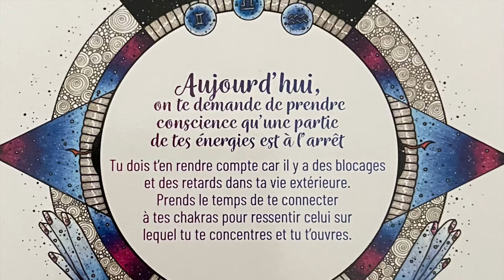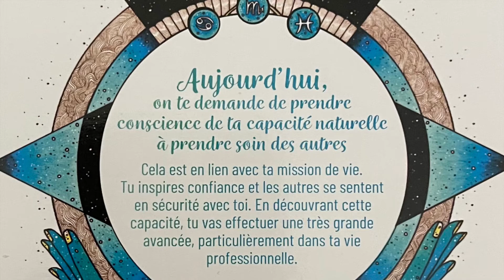Horoscope conseil du Lundi 19 juillet 2021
Les Monarques : signes d’air - Gémeaux, Balance et Verseau
Les Phœnix : signes de feu - Bélier, Lion et Sagittaire
Les Atlantes : signes d’eau - Cancer, Scorpion et Poissons
Les Bâtisseurs : signes de terre - Taureau, Vierge et Capricorne